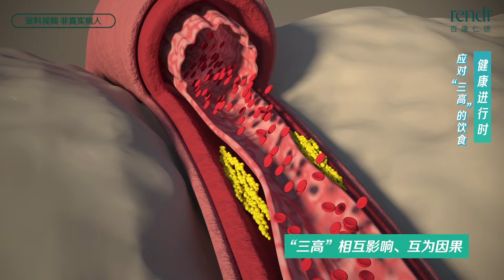“三高”人群必看！“少盐”并不只是少放“盐” 这些调味料都含盐！医生建议这样吃才够健康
高血压、高血糖、高血脂并称“三高”。要预防和控制“三高”，饮食是关键因素。只是少吃、吃素还不够，只有吃对食物，找到合理的饮食模式，才能让控制“三高”事半功倍。

朱黄君医生 Vivian Zhu, MD    医学专业认证：内科全科

【美国华人圈】是美国中文电视旗下的生活区频道，在这里你可以发现北美生活的各类实用资讯，从吃喝玩乐到衣食住行，丰富有趣的内容。欢迎交流并分享你在北美的精彩生活！期待你的关注～